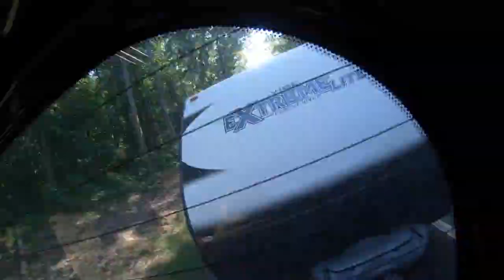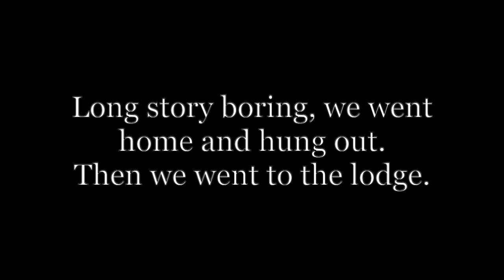Episode 4 - Maiden Voyage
Vlog Episode 4 - Maiden Voyage. In this video, we go to Guntersville on our first trip with our travel trailer!